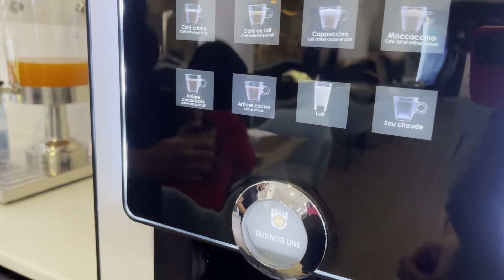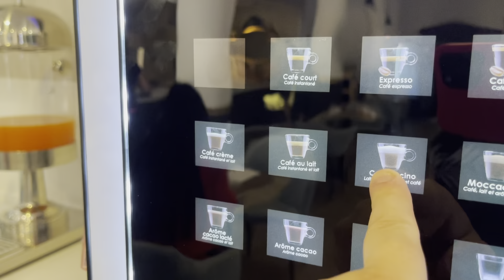فطور صباح فندق اتلانتيس بجاية 🌟 و جولة في غرفتي بالفندق رقم 314